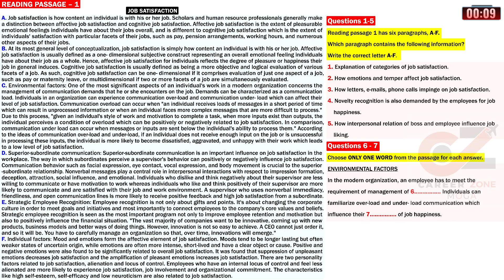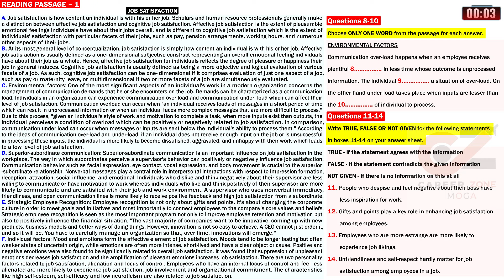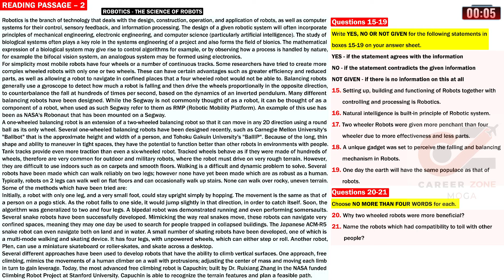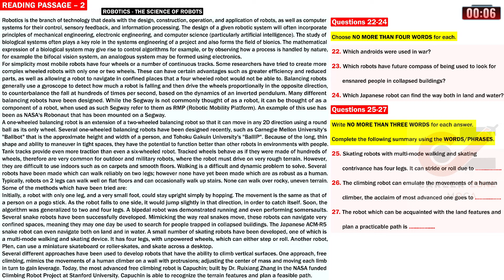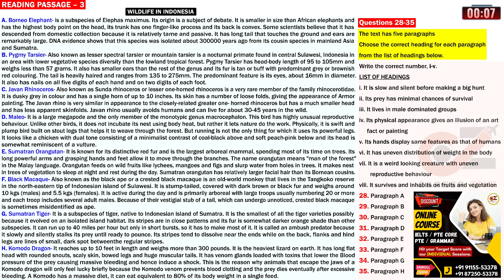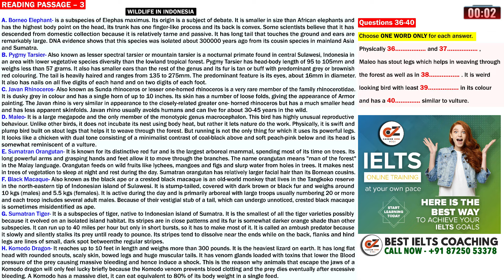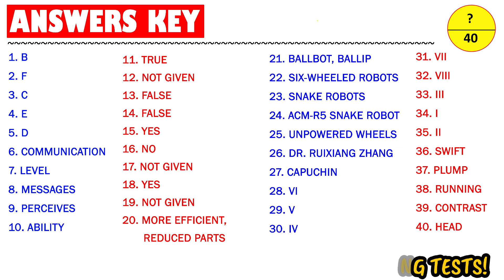IELTS Reading Test 2024 with Answers | 25.05.2024 | Test No - 210